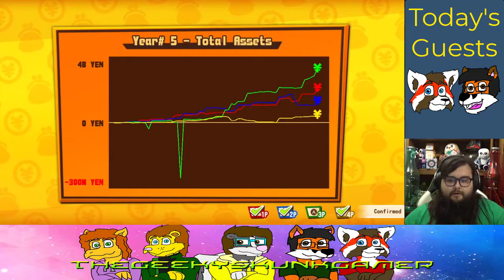GETTING FLAMED BY MY SO CALLED FRIENDS | Billion Road Episode 9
REVENGE WILL BE MINE!!!